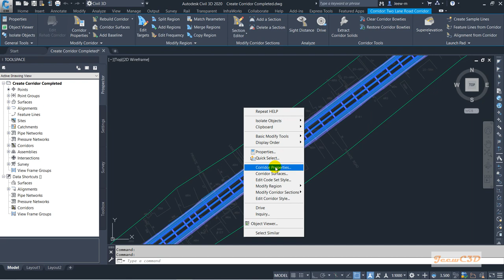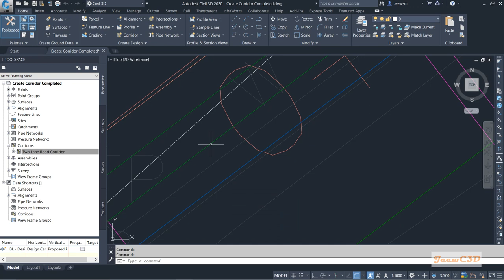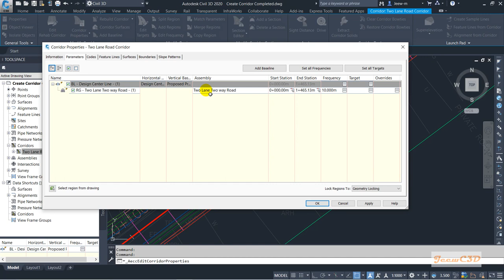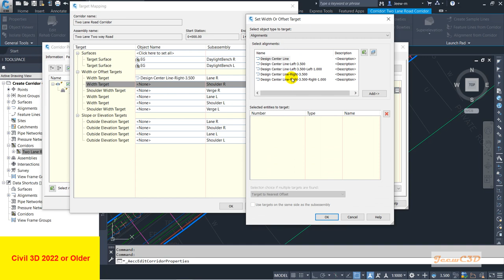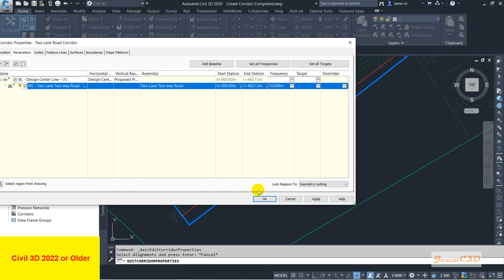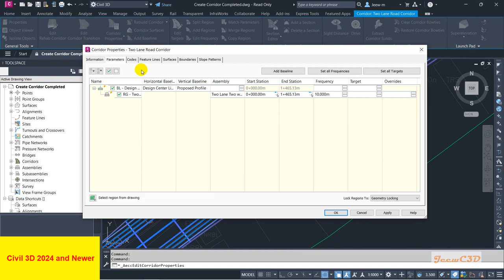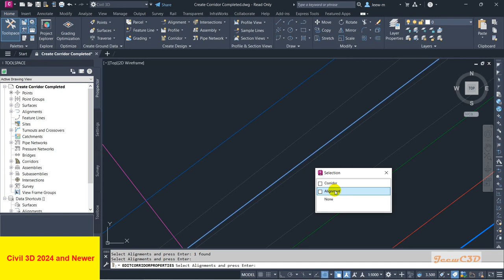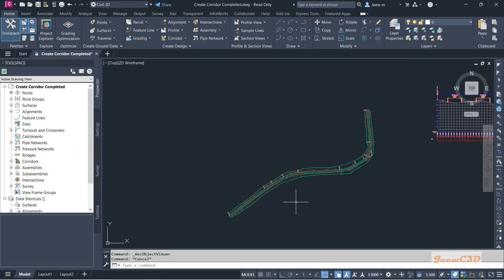23. Set Corridor Targets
Resource for Further Study
Civil 3D for Beginners

Welcome to our beginner-friendly tutorial on road design using Autodesk Civil 3D! In this comprehensive guide, we'll walk you through the fundamental concepts and practical steps to create efficient and accurate road designs using this powerful software. Whether you're a civil engineering student, a professional looking to enhance your skills, or simply curious about road design, this tutorial is tailored for you. We'll cover everything from basic interface navigation to creating alignments, profiles, corridors, and more. By the end of this tutorial, you'll have a solid understanding of how to leverage Autodesk Civil 3D for your road design projects. Let's get started!